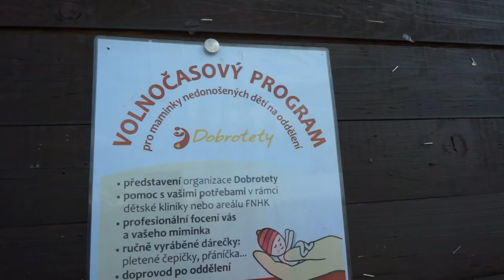Třebešské posvícení plné lákadel